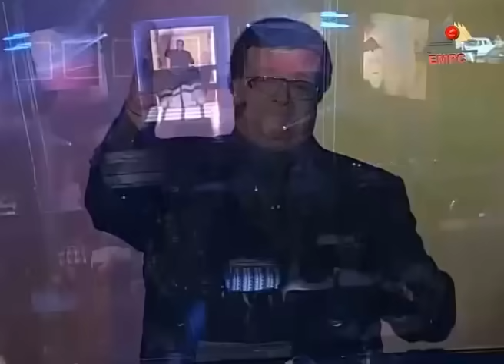هيما شو الكاميرا الخفية ابراهيم نصر الحلقة الرابعة عشر